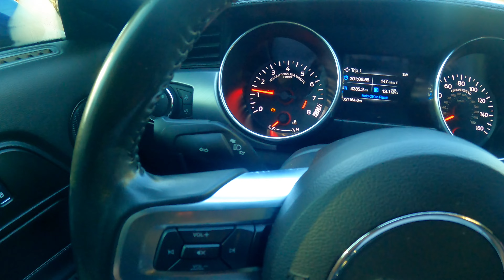SPREADING SOME HOLIDAY JOY TO YOUR EAR DRUMS 🎅🏾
Today I decided to bless ya'll ears to the sweet sounds of my 5.0.